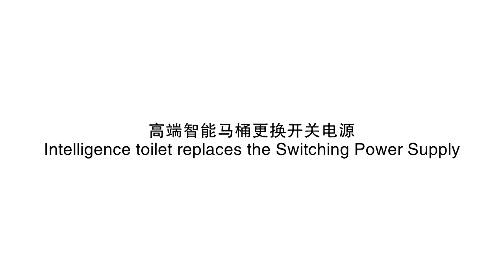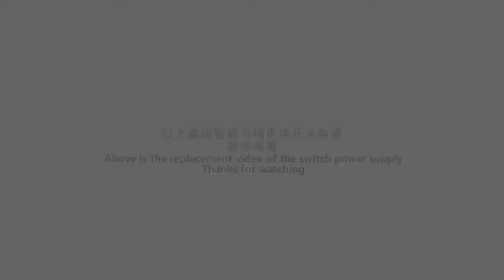S Series toilet replaces the switch power supply